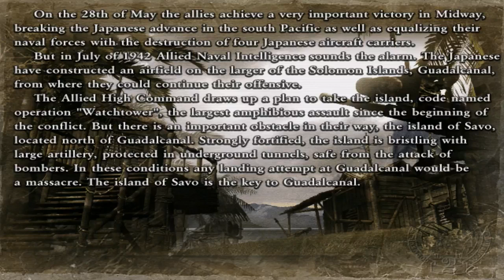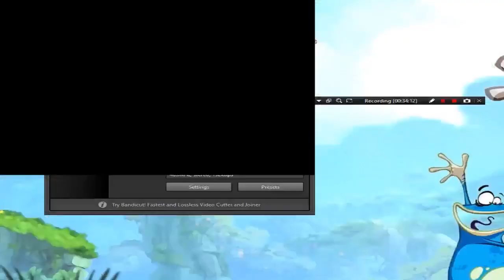Commandos 2 | Men of Courage | The Guns of Savo Island | part 1